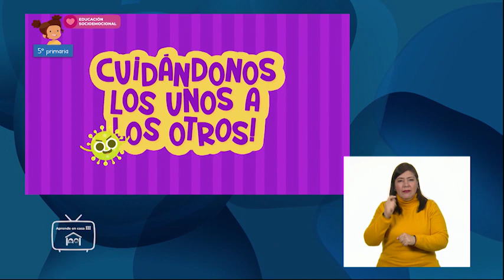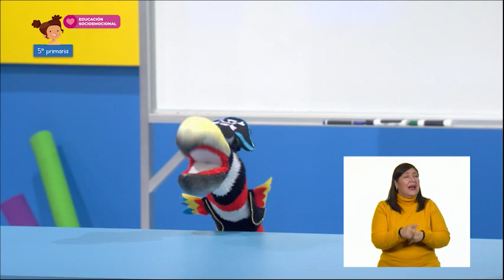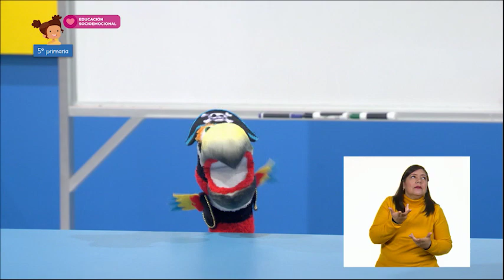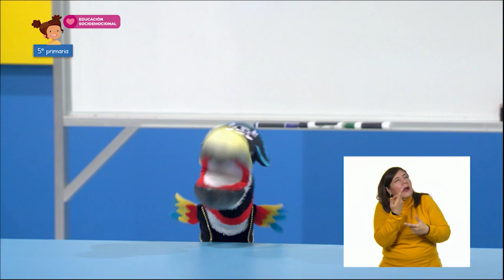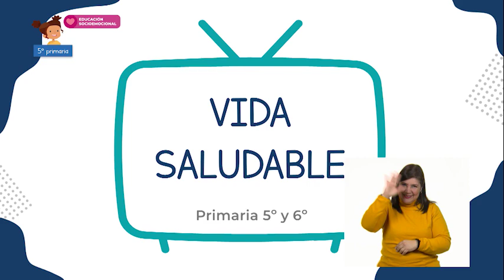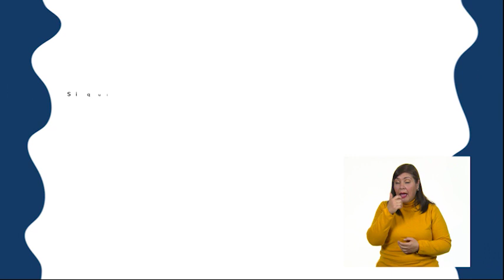Primaria 5° - Educación Socioemocional - Mar de emociones